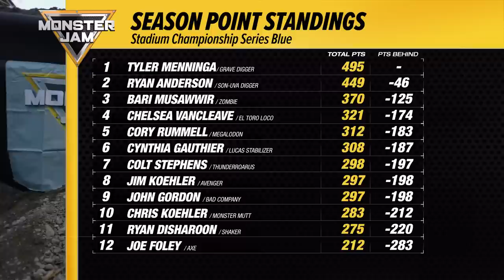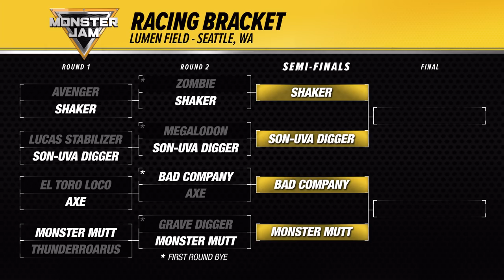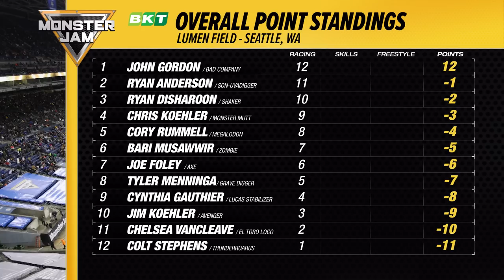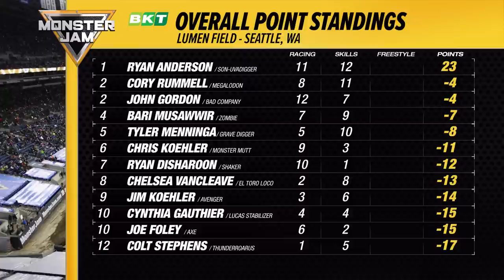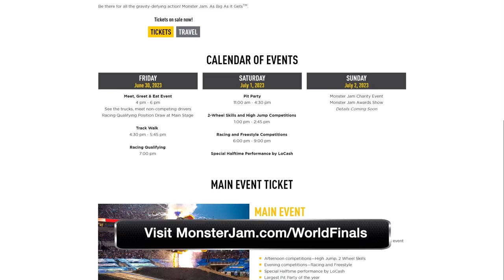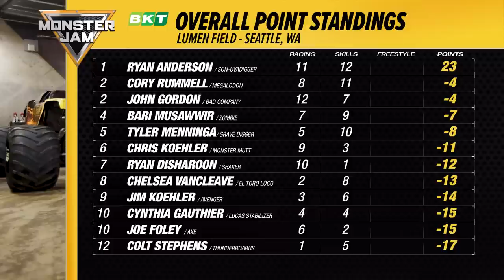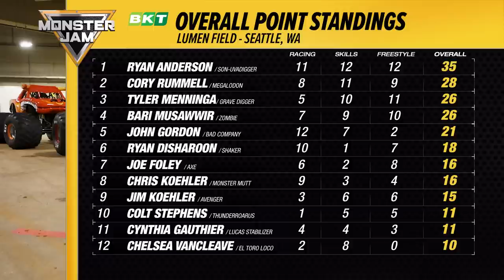Monster Jam - 2023 - Lumen Field - Seattle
Stadium Championship Series Blue heads to the Pacific Northwest as Monster Mutt’s Chris Koehler attempts to win his second straight racing competiton. Grave Digger’s Tyler Menninga continues his quest for the series championship, and Bari Musawwir looks to lead Zombie to consecutive freestyle wins.